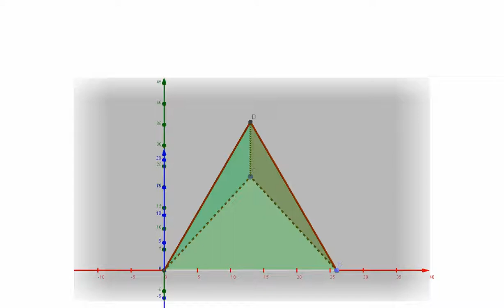Tetrahedral Tour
A tour around a tetrahedron. The blue axis is pointing in the upwards direction (z-axis) and the red axis is the flat plane x-axis, the green axis is the y-axis. The tour is a clockwise walk around a tetrahedron looking down from about 45 degrees above the object which is seated on the grey floor.

NOTE: For best results, right click on the video and select "Loop" to run the simulation on a continuous smooth loop.